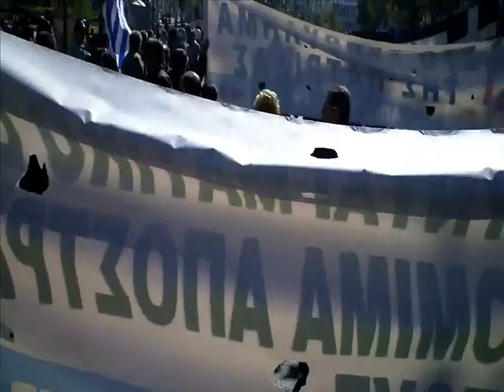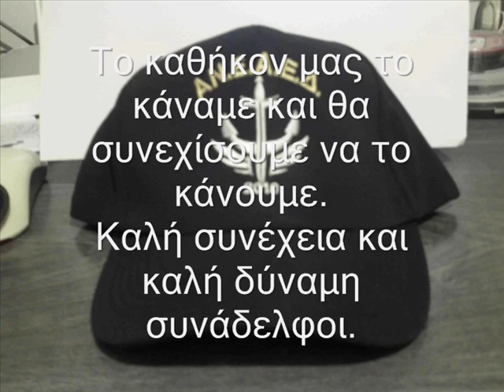ΣΥΝΤΑΓΜΑ 19,20-10-11.wmv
ΣΥΝΤΑΓΜΑ 19,20-10-11